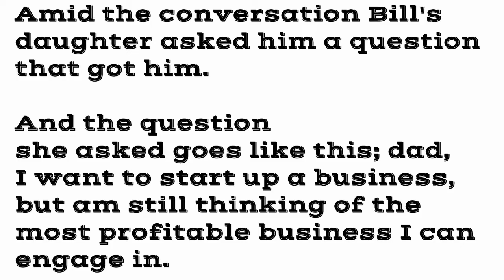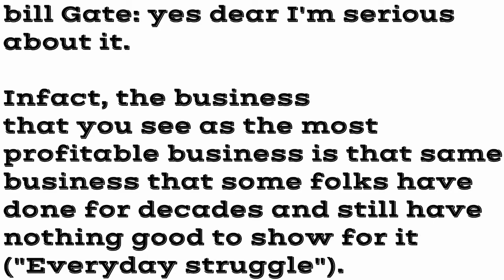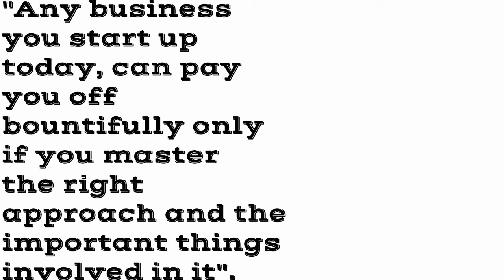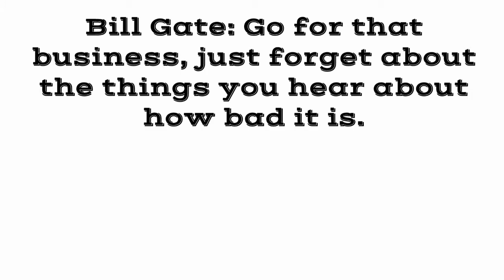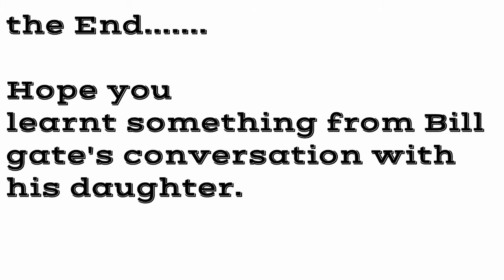The type of Business to Start as a student in 2025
The type of Business to Start as a student in 2022

bill was having a conversation with his daughter some days back. Amid the conversation she asked me a question that got me.

And the question she asked goes like this; dad, I want to start up a business, but am still thinking of the most profitable business I can engage in. Which one do you think that one can start up and make a reasonable amount of money as time goes on?

Bill Gate: what business do you think?

Bill's daughter: well, I don't know that's why i'm asking you as a business minded guy that you are.

bill Gate: ok dear, thanks for that, but there is nothing like most profitable businesses.

Her: really?

bill Gate: yes, there is nothing like that.

Infact, the business that you see as the most profitable business is that same business that some folks have done for decades and still have nothing good to show for it ("Everyday struggle").

The most profitable business is that business that you love doing, that business you've mastered the business in, that business that you will always want to do at your weakest point, even when the positive vibes is not there, that's the most profitable business to do.

In other words every business is profitable.

Any business you start up today, can pay you off bountifully only if you master the right approach and the important things involved in it.

And I know you've already got a business you'd love and want to engage in, but still thinking that it's not profitable.

Go for that business, just forget about the things you hear about how bad it is.

Or better still go and learn from the right people who have made it through that business for clarity, before you start up your own.

What matters most in every business, is knowing the business in your business.

Because, competency + love + passion + discipline = everlasting, successful business.

NB: completely fictionalized